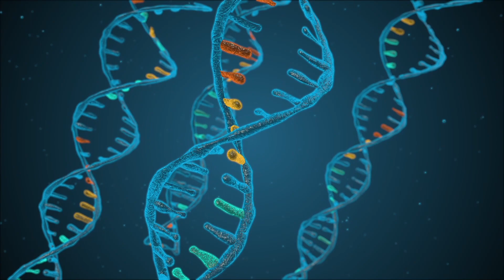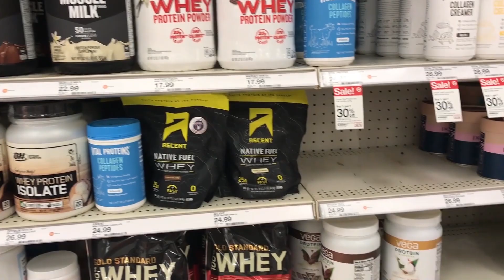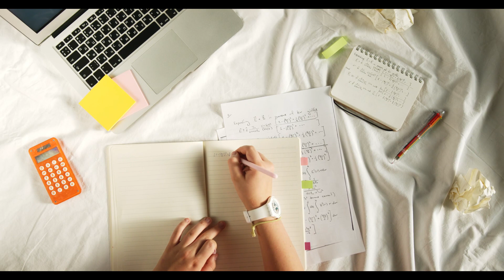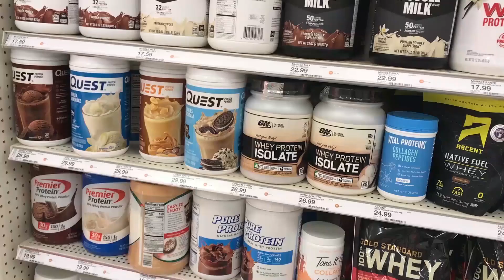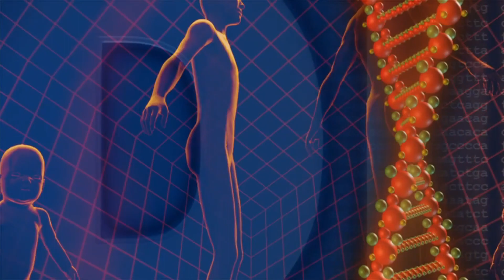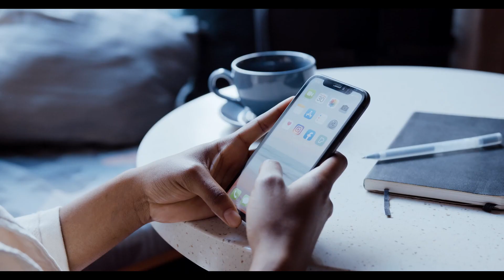Protein's Impact on Weight and Muscle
If you've ever wondered how protein can help you achieve your weight loss and muscle-building goals, you're in the right place. We'll explore the vital role that protein plays in your body and discuss how it can support your weight management efforts while promoting muscle development.

You'll learn about the science behind protein, discover how it aids in metabolism and satiety, and gain valuable insights on how to maximize its benefits. Plus, we'll share practical tips and highlight the significance of protein sources and daily protein needs.

So, if you're ready to supercharge your fitness regimen with the power of protein, this video is a must-watch.

Let's not waste any more time – dive into 'Protein's Impact on Weight and Muscle' right now and start your path to a healthier, stronger you